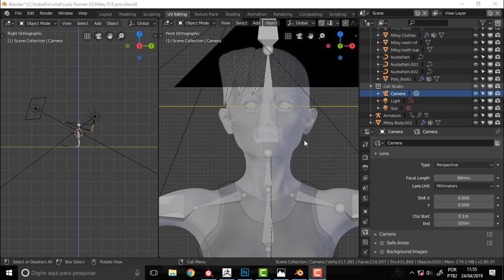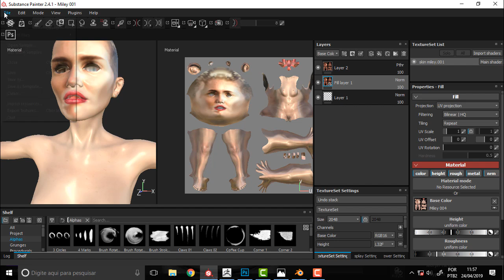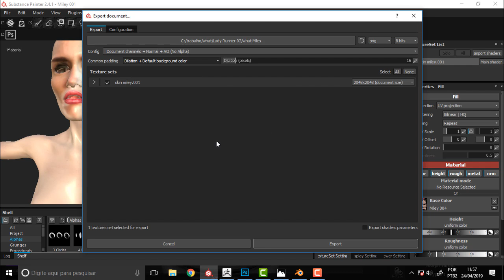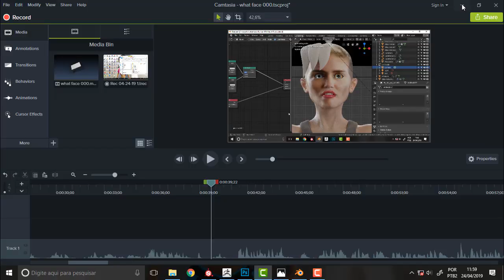BLENDER 385 Miles More Details